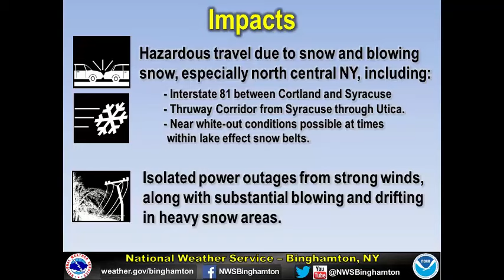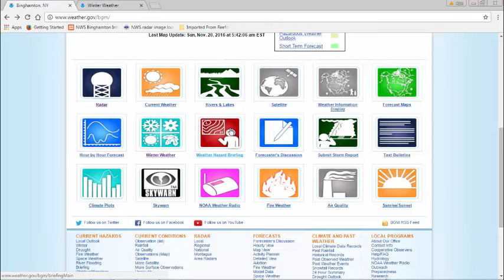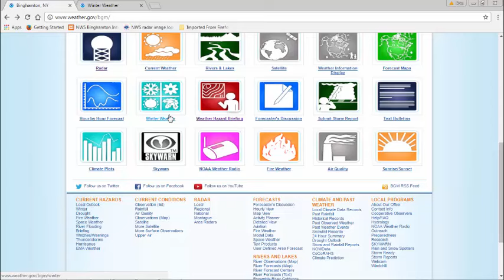NWS Binghamton Lake Effect Snowstorm and Wind Briefing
This video was made on the morning of 11/20/16.